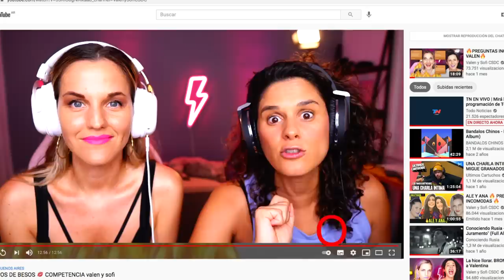MAYA & CARINA 💞 - STATION 19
gracias por proponernos reaccionar a esta pareja maravillosa! MAYA Y CARINA de la serie station 19. Maya y carina son dos hermosos personajes compuestos por unas actrices increibles! Carina es doctora y Maya es bombero. Esperamos que disfruten la reaccion a Maya y Carina tanto como nosotras disfrutamos hacerla.

Nuestras Redes
VALEN Y SOFI @VALENYSOFIOK
 SOFI @SOFIAELLIOT